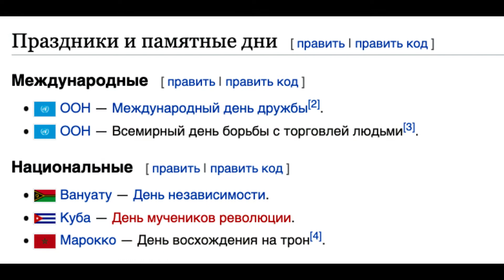Ситуация в Одессе 30.07.2022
Сто пятьдесят шестой  день войны.

Репортаж о ситуации в Одессе от 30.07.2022.

Правила канала:
1. Не распространяйте саморекламу, спам. Будьте вежливы.
2. Не переходите на личности. Не отходите от темы.
3. Агрессивные участники будут блокированы.
4. Канал для тех, кто любит Одессу.